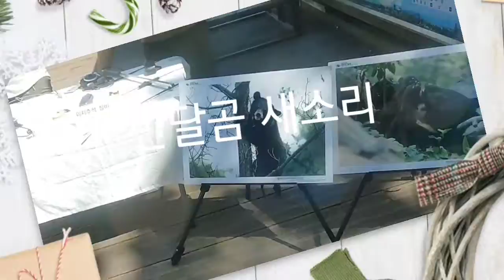반달곰 새소리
반달곰